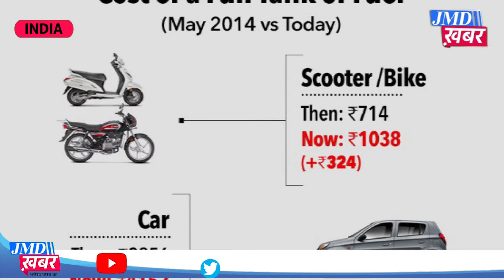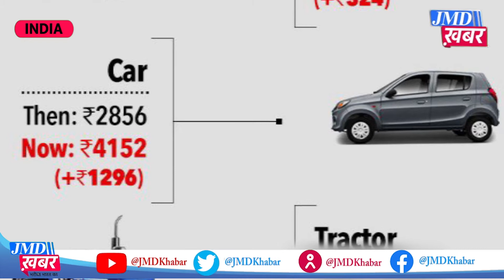बीजेपी सरकार में महंगाई रिकार्ड पर रिकार्ड तोड़ रही